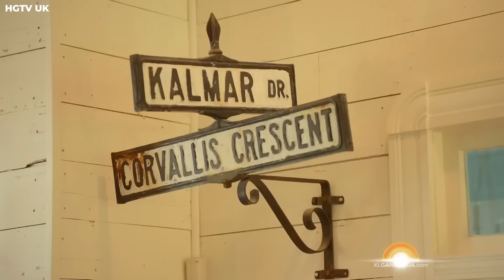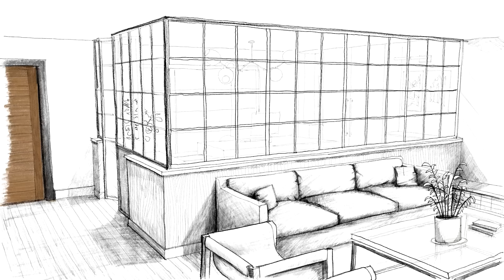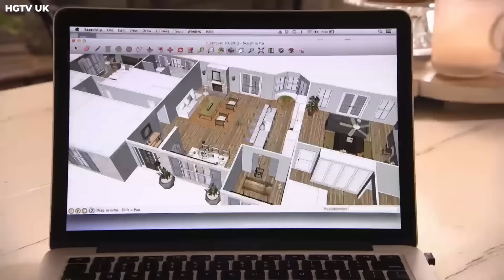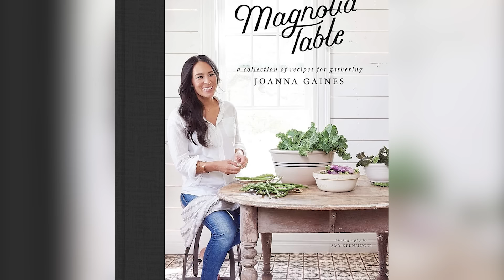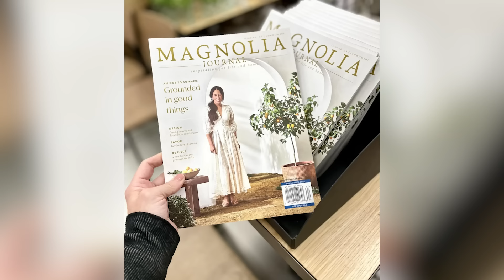What Really Happened to Joanna Gaines From "Fixer Upper"?